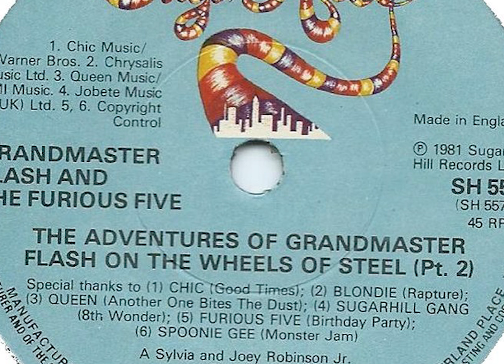How Dr. Dre Invented Gangster Rap | Dr. Dre Story | Biography | Childhood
Today were going to be discussing Dr. Dre Biography.

Andre Romelle Young better known as Dr. Dre was born on. February 18th, 1965, in Compton California just months before the Watts Riots that lasted for 6 days in which 34 people were killed and over 40 million dollars’ worth of damaged occurred. Dr Dre bloodline consists of musical talent such as . His mother who was a singer, and his  father who was a part of a RnB group called the Romells. Henced how Dr. dre got his middle name.  Dr. Dre parents would separate from each other in in 1968 in which his mother would remarry and this marriage would make dr dre and the g funk rapper warren g step brothers. In the mid 70s dr dre would start to attend Vanguard Junior High in the notorious Compton California.